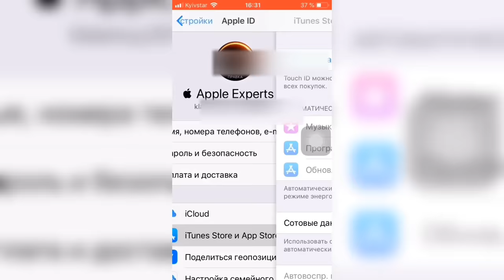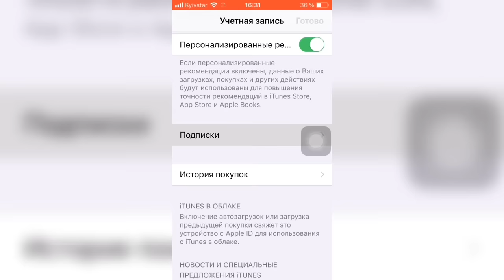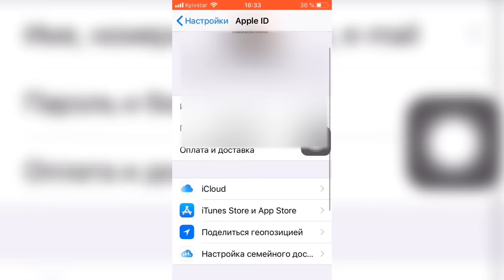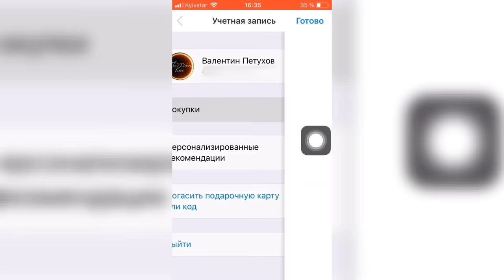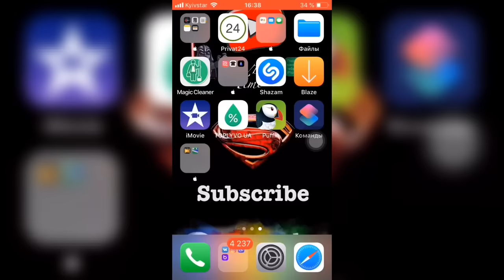⚠️РЕШЕНИЕ Бага в App Store⚠️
Как я уже упомянул есть 2 способа решить эту ситуацию:

Способ №1
Затем нужно сообщить в тех. поддержку о вашей проблеме
И только потом гасите ваш долг и пользуетесь в своё удовольствие!

Способ №2
Вам нужно:
- создать новый Apple iD
- активировать его на устройстве
- выйти со старого Apple iD и вбить новый в App Store
При этом вы остаётесь в целом на старом Apple iD для фото, видео и данные не теряете а в App Store используется другая учётная запись.